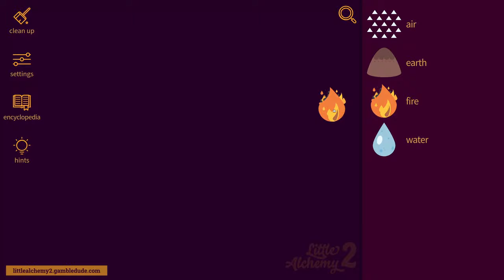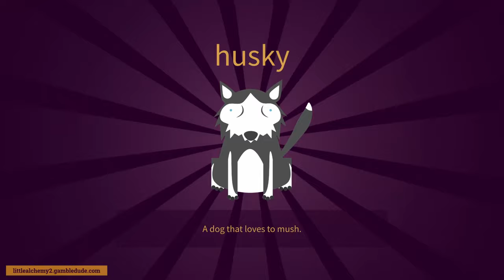How to make HUSKY in Little Alchemy 2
Wanna know how to make husky in Little Alchemy 2? In this video, I'm going to show you the easiest way from scratch! With a husky you can make a doghouse.